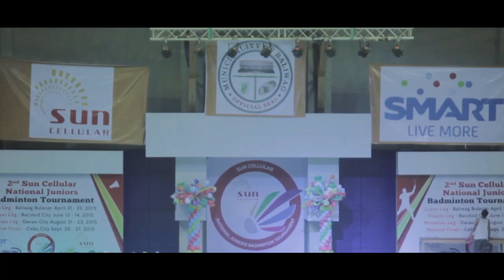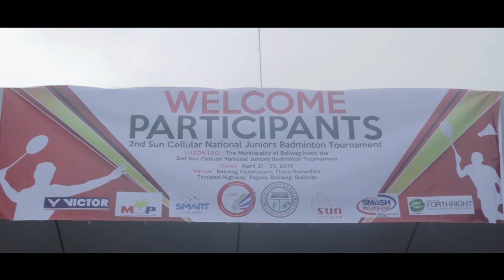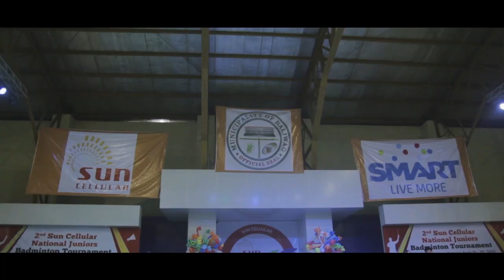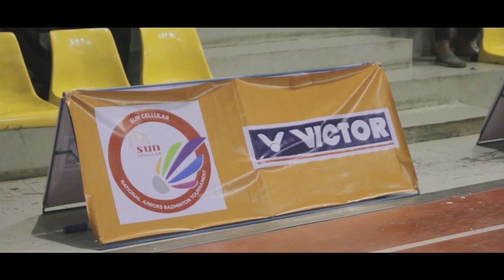Victor Pcome Philippines - Sun Cellular National Juniors Badminton Tournament Luzon Leg